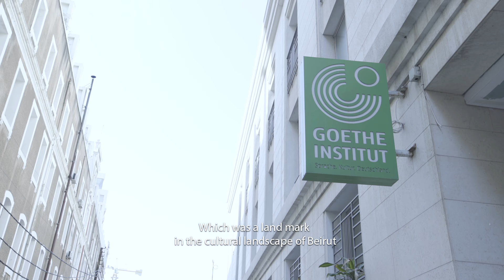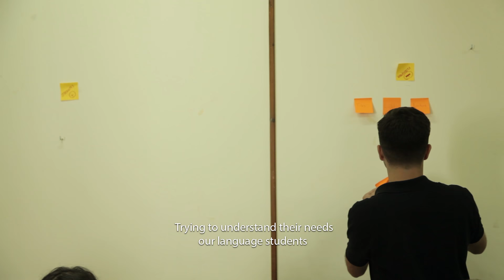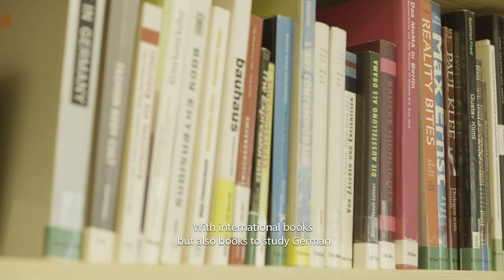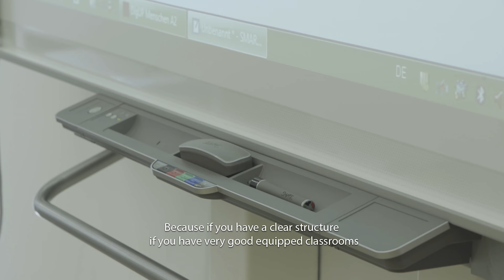Project | Goethe-Institut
© Goethe-Institut

Documentary by the Goethe-Institut Lebanon about the reconstruction process of the Goethe-Institut in Beirut.
Mr. Mani Pournaghi, Director of the Institute, talks about the partnership with Architects for Change and the engagement process we followed in designing the Library & Media Lounge.